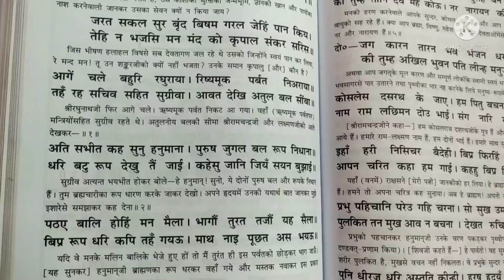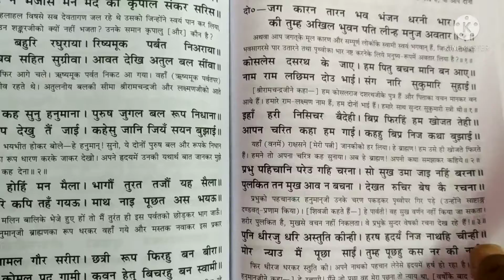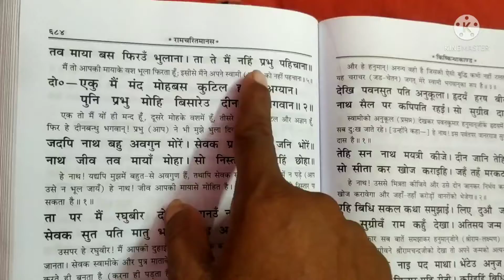"Hanuman aur Shri Ram ka Milan"बहुत ही सुंदर और मधुर आवाज में, vachak pd sunil tripathi Prayagraj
is Katha mein Hanuman Ji aur Bhagwan Shri Ram ka Pratham Milan Hota Hai Jab bhagwan Shri Ram apni Bharya Janki Ji ko khojte hue Rishi Mukh Parvat ke pass Ja pahunche Parvat ki Shikhar per Baitha hua sugriv usko Bada jhataka Laga ki Kahin Aisa Na Ho Mera Bhai Bali Mujhe Marne Ke Liye kisi ko mere pass Bheja Ho To usne turant Hanuman Ji Se Bola ki he Hanuman Ji Tum donon rajkumaron ke pass jao aur Pata lagao ki yah donon Hain Kaun Kahin Aisa To Nahin ki mera Bach kar le ke liye Mera hi bhai ine logon ko bheja Ho Jab Hanuman Ji Jaate Hain unko sari asaliyat Maloom hoti hai To bhagwan Shri Ram Ko Maharaj Sukhdev se milvate Hain aur donon ko mitrata ki Duri mein Bandh Hai bandh dete bolo Jay Shri Ram Jay Shriram Radhe Radhe Jay Shri Ram Radhe Radhe Jay Shri Ram